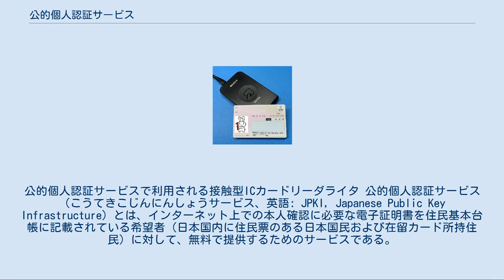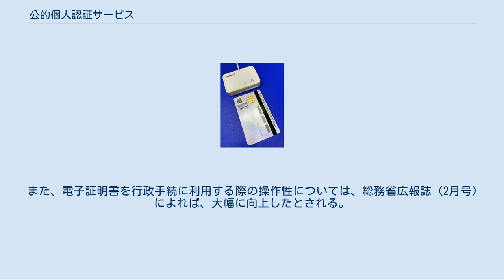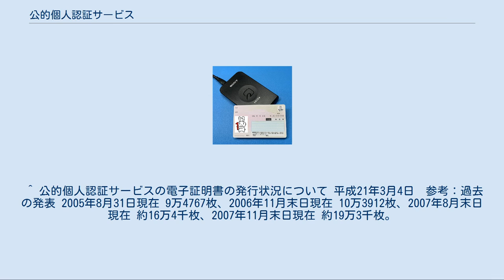公的個人認証サービス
公的個人認証サービスで利用される接触型ICカードリーダライタ 公的個人認証サービス（こうてきこじんにんしょうサービス、英語: JPKI, Japanese Public Key Infrastructure）とは、インターネット上での本人確認に必要な電子証明書を住民基本台帳に記載されている希望者（日本国内に住民票のある日本国民および在留カード所持住民）に対して、無料で提供するためのサービスである。
 2004年（平成16年）1月29日に、個人向けのサービスとして電子証明書の発行が開始され、政府機関や各地方公共団体への各種届出・申請など、利用可能な行政手続は現在も順次追加されている。
 電子証明書の格納方法はサービスによって異なるが、おおむね非接触又は接触式のICカードやCD等に格納する形式で提供されている。
カードリーダーと専用ソフトを使って、任意のファイルに対して電子署名を付すことができ、電子署名済ファイルの電子署名をインターネット経由で検証する事ができる（相互認証のサービスなら他も可能）。
民間利用も可能であり、電子契約書等で利用する事も可能である。
 なお、電子署名及び認証業務に関する法律に基づくもので、電子文書に対する電子署名の基盤となるサービスである。
同法に基づいた同種のサービスは多く存在（個人の公的個人認証サービス、法人の商業登記認証局、官職は官職認証局（多数あり統合予定）、その他の税理士（日税連電子認証局）や司法書士（司法書士認証局）などが該当）し、相互認証されていれば公的な電子署名として、印鑑登録証明書と同等の効力で利用できる。
「非接触型 ICカード リーダ/ライタ」と「マイナンバーカード」 利用可能な行政手続のリストは、公的個人認証サービスポータルサイトの「ご利用できる行政手続き等」の公式サイト に掲載されている。
利用可能な行政手続の例を挙げれば、 を行うことにより、税務署等に出向かなくても日本の租税の申告などが可能となる。
 電子証明書を実際の行政手続等で利用するためには、電子証明書を記録するためのICカードが必要であり、現在は個人番号カードや電子証明書有効期限内の住民基本台帳カードを利用する。
また、パソコン及びそれに接続するICカードリーダライタも必要となる。
公的個人認証サービスに対応したICカードリーダライタ一覧の情報は、公的個人認証サービス対応ICカードリーダライタ普及促進協議会の公式サイト で確認できる。
 発行者は、地方公共団体情報システム機構。
市区町村の窓口にて発行の申請が行える。
原則として代理申請は認められない。
 申請に必要な費用は、住民基本台帳カードの場合は、一般的に500円で有効期間は発行日より3年間であった。
個人番号カードの場合は、発行手数料は無料で有効期間は発行日より5回目の誕生日まで（有効期間3か月未満となった場合で、期間満了日までに更新手続をとった場合は6回目の誕生日まで）有効である。
 また、電子証明書を行政手続に利用する際の操作性については、総務省広報誌（2月号）によれば、大幅に向上したとされる。
 総務省によると、公的個人認証サービスによって発行された電子証明書の数は、2009年（平成21年）2月末日現在で、約104万枚（累計）である。
 電子証明書には、e-taxなどに用いる署名用電子証明書とマイナポータルなどのポータルサイトやコンビニでの公的証明書類発行時の利用者確認に用いる利用者証明用電子証明書の2種類が存在する。
 ^ 公的個人認証サービスの電子証明書の発行状況について 平成21年3月4日　参考：過去の発表 2005年8月31日現在 9万4767枚、2006年11月末日現在 10万3912枚、2007年8月末日現在 約16万4千枚、2007年11月末日現在 約19万3千枚。